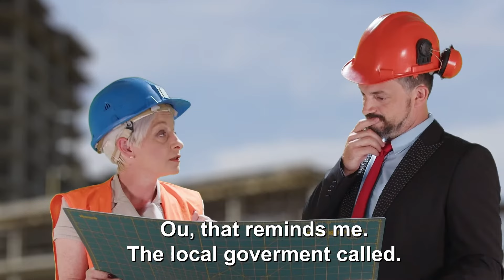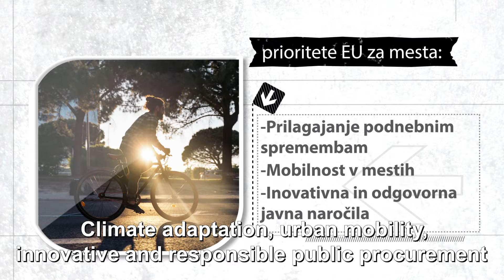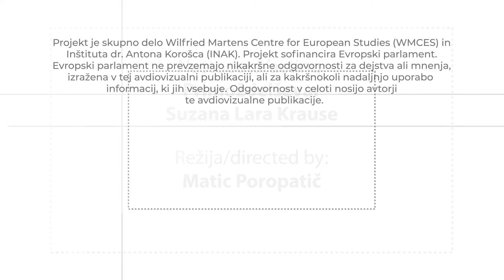Urbanizem/Urbanism Porcija/Dished out #7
Z vse vse večjim priseljevanjem v mesta je urbanizem vse bolj pomemben. Kje si pa ti želiš živeti?
Po tem, ko si privoščiš porcijo, daj še👍, ✍️ in ⏩.
Servirana Porcija je nastala v sodelovanju Inštituta dr. Antona Korošca in Wilfried Martens Centre for European Studies.

With increasing immigration to cities, urbanism is becoming more and more important. Where would you like to live?
After you serve yourself don't forget to 👍, ✍️ in ⏩.
Dished out Portion was created in the cooperation of the Anton Korošec Institute and Wilfried Martens Centre for European Studies.